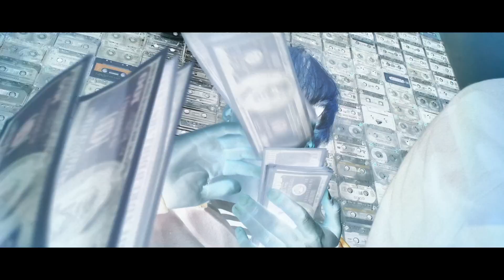retroyse - fukk (Официальный клип)